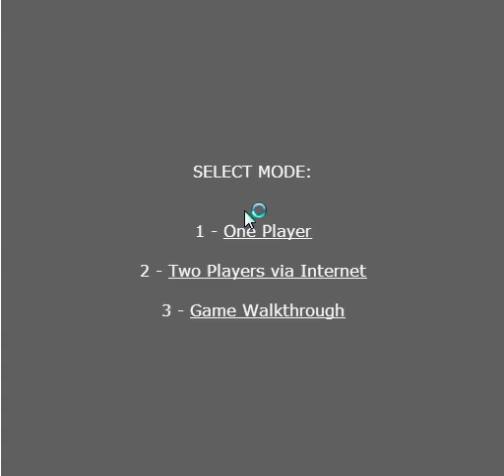Let's Play Power Soccer - Retro/Flash Game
Football time! You know the rules...